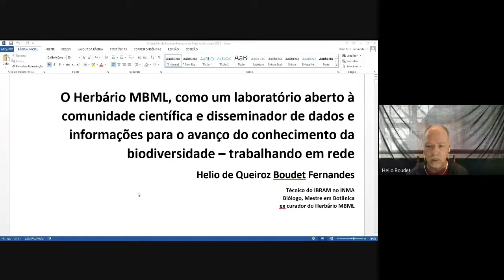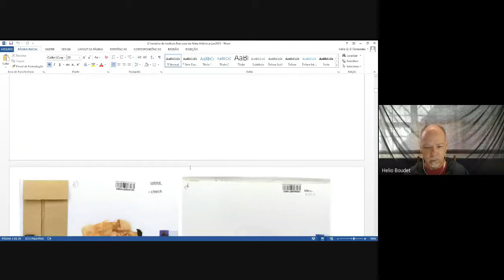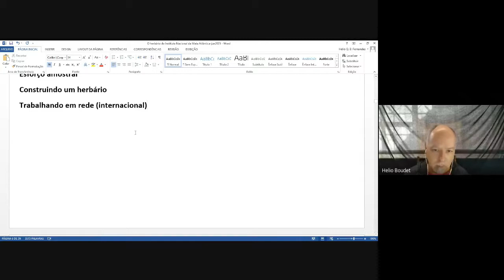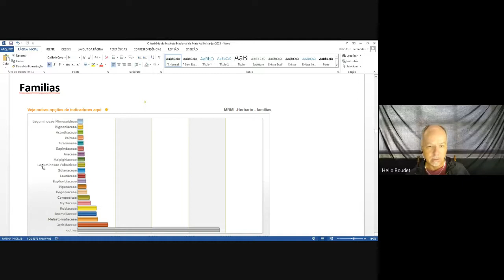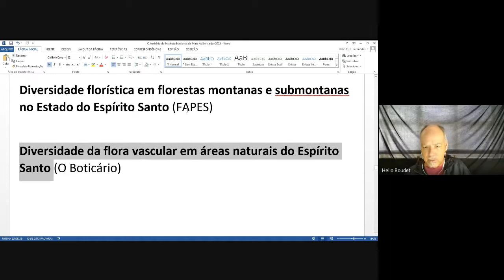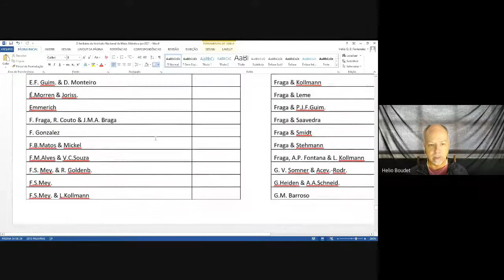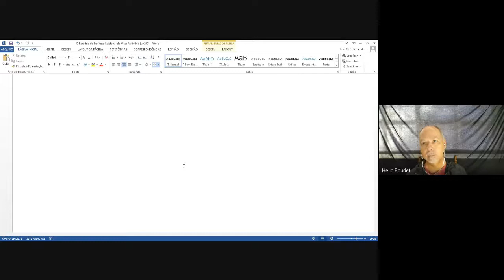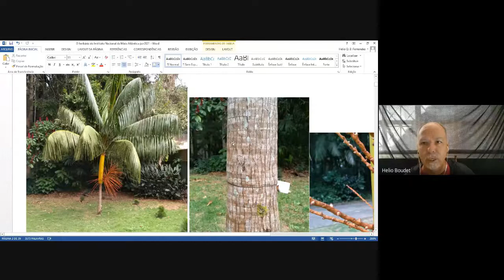O Herbário MBML – trabalhando em rede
CICLO SEMANAL DE SEMINÁRIOS CIENTÍFICOS DO INMA

O Herbário MBML como um laboratório aberto à comunidade científica e disseminador de dados e informações para o avanço do conhecimento da biodiversidade – trabalhando em rede

Helio de Queiroz Boudet Fernandes (INMA)

30/06/2021